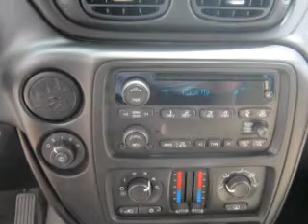2007 Chevrolet Trailblazer - MESA AZ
Year: 2007
Make: Chevrolet
Model: Trailblazer
Trim: LS 4D Sport Utility Vehicle
Engine:
Transmission: Automatic
Color: Blue
Mileage: 106314
Address:
6136 E AUTO LOOP AVE